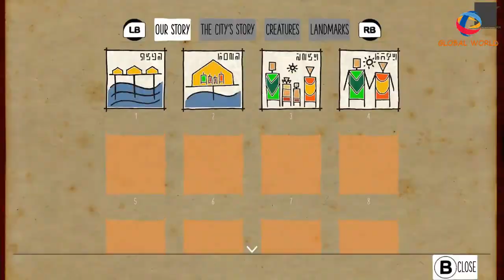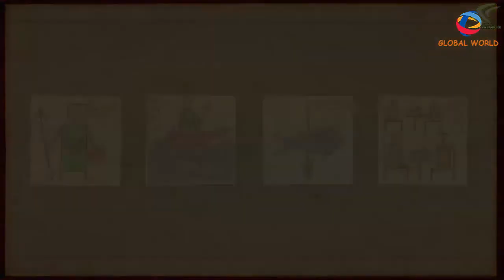Submerged PC Gameplay on 980 Ti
For many generations, the mystical land of Yenching had been inhabited by many animals, mainly cats, hares, frogs, and pandas. Because of a religious code called the Way, these four races had prospered throughout the ages in their own separate towns. But as the years passed, the younger generations began to defect from the Way. Ultimately, with no protective code to guide the races, Yenching was invaded by the Gorillas and the Rats (known as the Din), led by Gorilla Minister Shun and Tak, the Rat Alchemist. Minister Shun now rules the majority of Yenching with an iron fist, and is said to reside in the volcanic mountain of Waa-Lo.